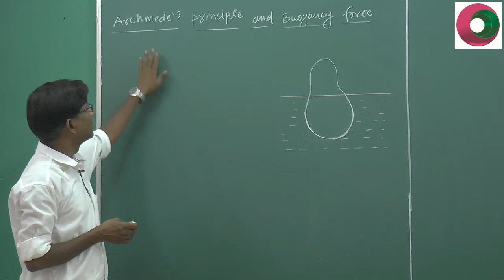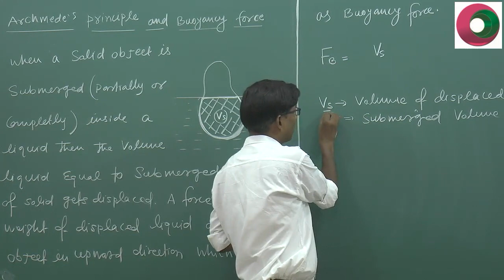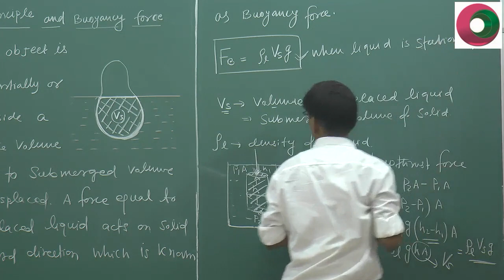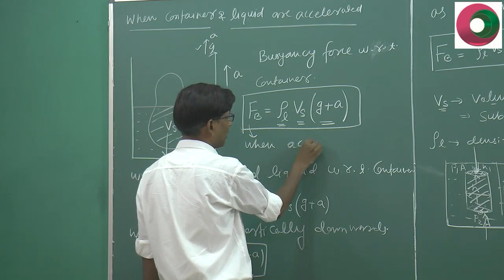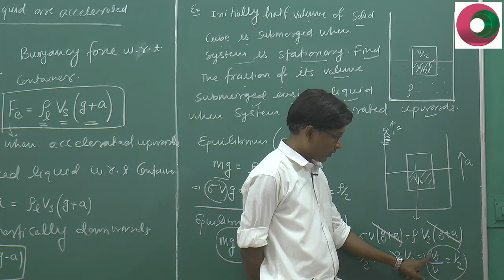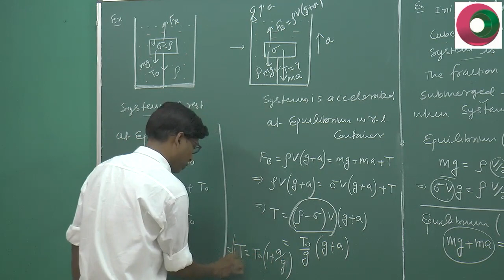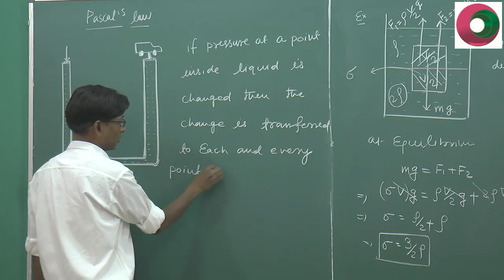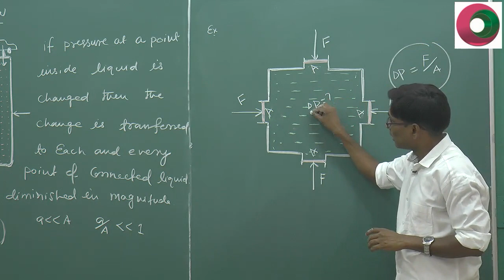Fluid Mechanic 2 / Archimedes Principle, Force of buoyancy by SSI sir Kota / IIT JEE / NEET Physics